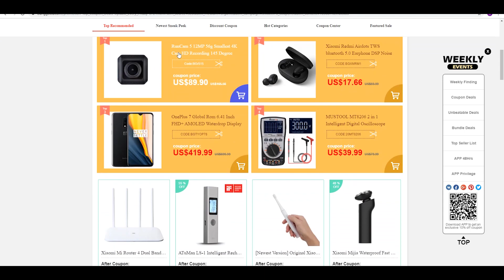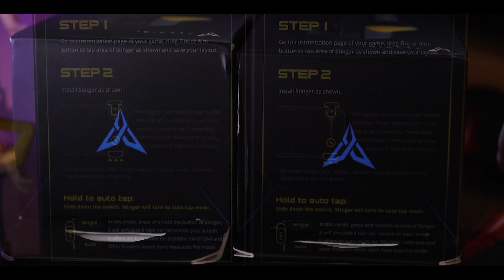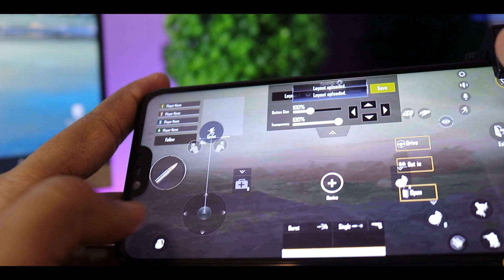Best PUBG Mobile Triggers 2019 😍😍 | Sinhala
Reviewing Flydigi  Stingers- Best Gaming Controller For PUBG Mobile Fortnite and other mobile shooters (Android/iOS)